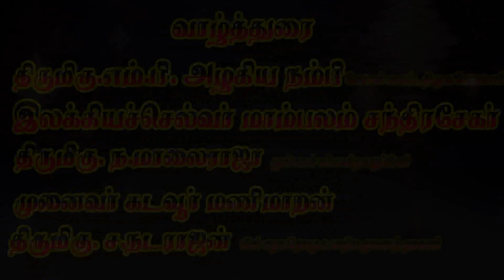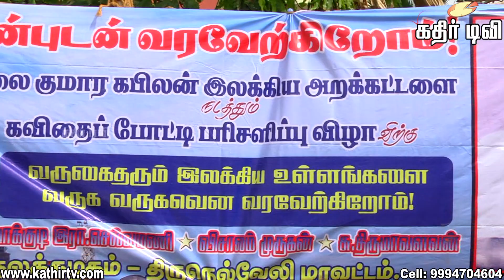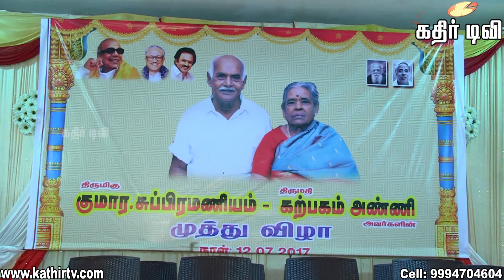திரு.குமார.சுப்பிரமணியம்-கற்பகம் அண்ணி முத்து விழா -kathir TV(No.1 web TV in Tirunelveli)